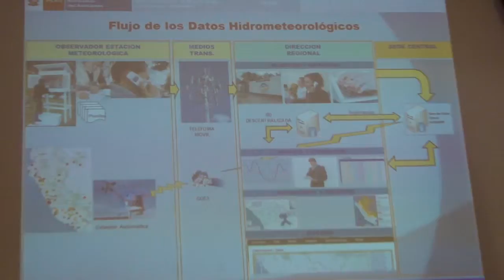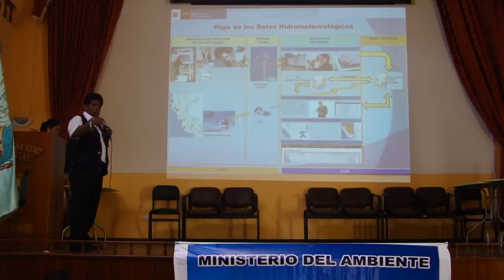PREVAE Trujillo 06 - 26/02/2013